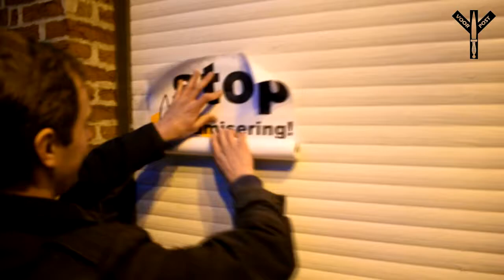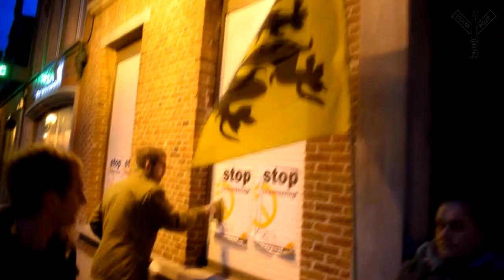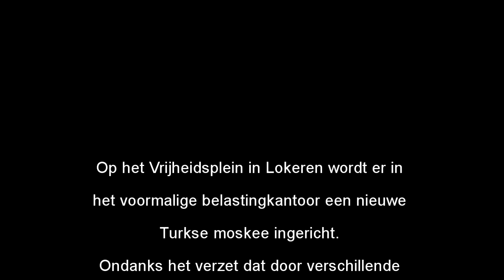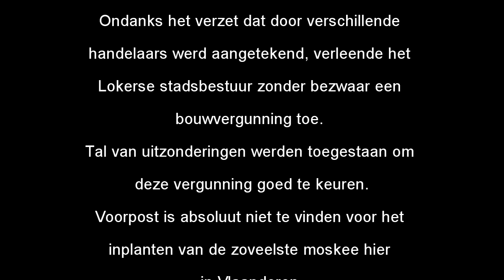VOORPOST - Actie tegen ISLAMISERING - Moskee Lokeren 22-03-2017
Op het Vrijheidsplein in Lokeren wordt er in
het voormalige belastingkantoor een nieuwe
Turkse moskee ingericht.

Ondanks het verzet dat door verschillende
handelaars werd aangetekend, verleende het
Lokerse stadsbestuur zonder bezwaar een
bouwvergunning toe.

Tal van uitzonderingen werden toegestaan om deze vergunning goed te keuren.

Voorpost is absoluut niet te vinden voor het
inplanten van de zoveelste moskee hier
in Vlaanderen.

Wij roepen een halt toe aan de islamitische
bezetting van ons land en eisen hier op het
Vrijheidsplein onze vrijheid terug op!